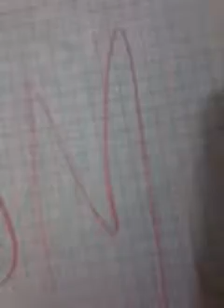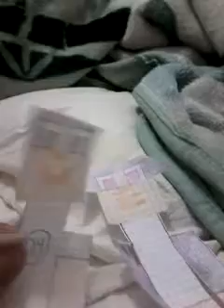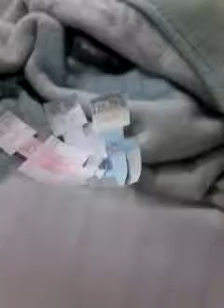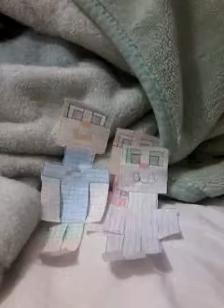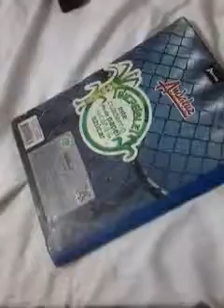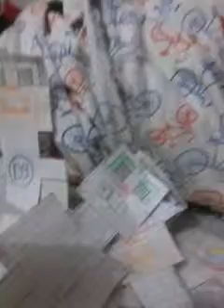Momo 2 pelicula completa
Mundo de carros
Mebig
Degomboom